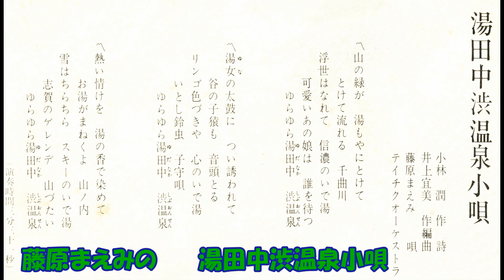藤原まえみの 湯田中渋温泉小唄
小林潤作詞 井上宣美作曲・編曲 藤原まえみ テイチクオ－ケストラ　48－128   OS－1785S    SIDE－1     テイチクレコ－ド